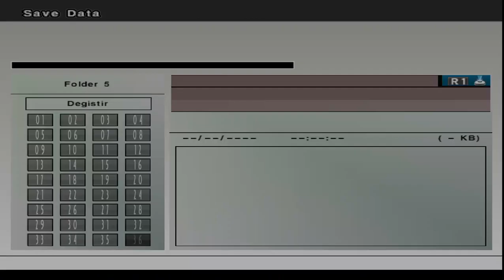PRO EVOLUTION SOCCER 6 @TRANEX PATCH 22' ŞAMPİYON YENİ MALAYTSPOR..! PART 3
@AHMET EYÜP TÜRKASLAN  @ TANER SAVUT @CHRİSTİAN ATSU  SEZONU..  YENİ  MALATYASPORLA  SÜPER LİG  ŞAMPİYONLUĞU..